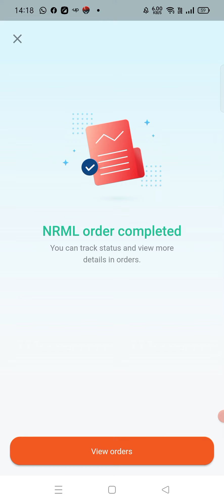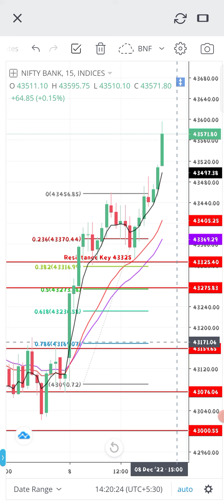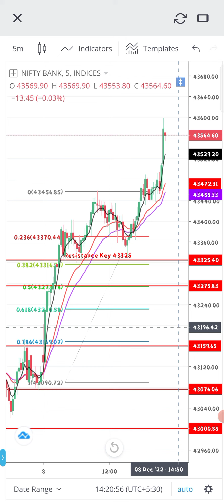GAIN 6.9K BANKNIFTY 43200CE 08DEC2022 Expiry Day 08 DEC 2022